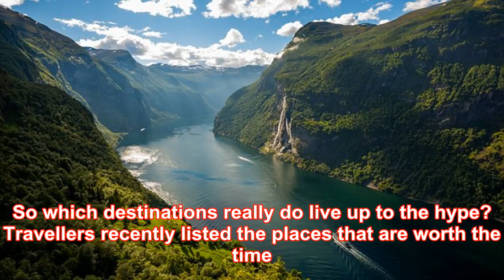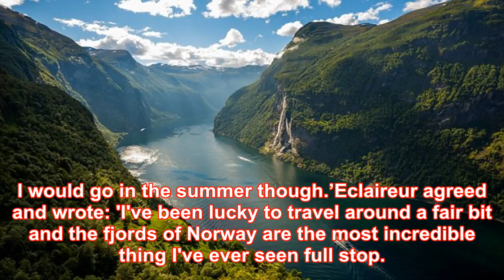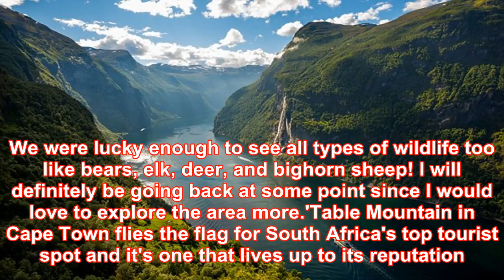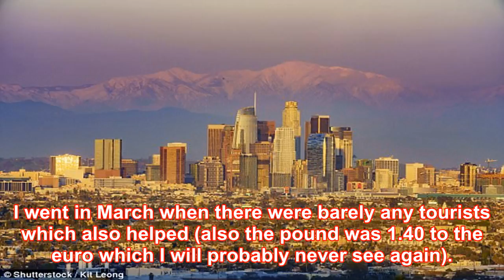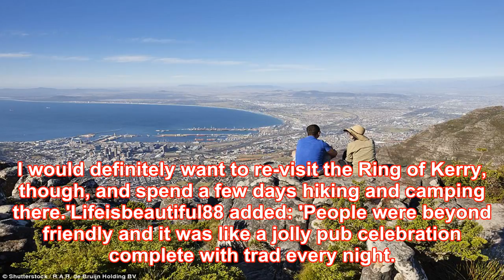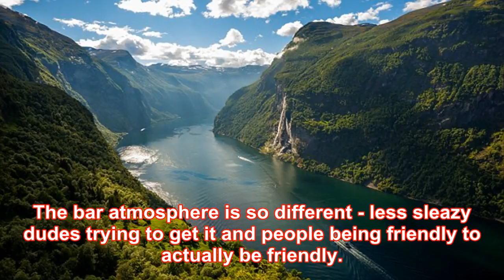Travellers reveal the best places that are worth all the hype